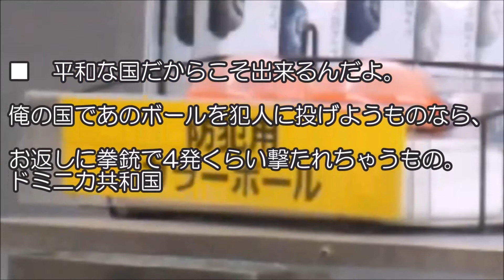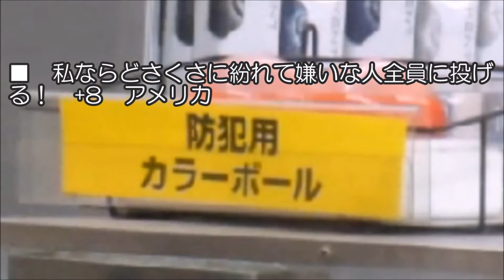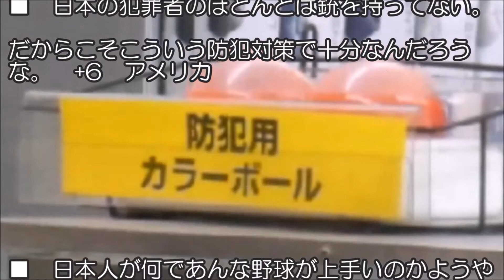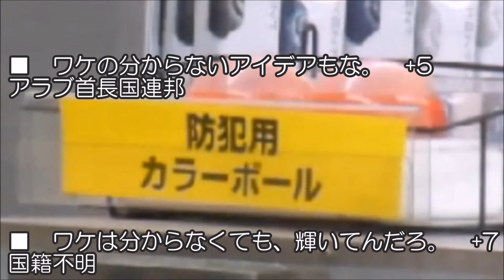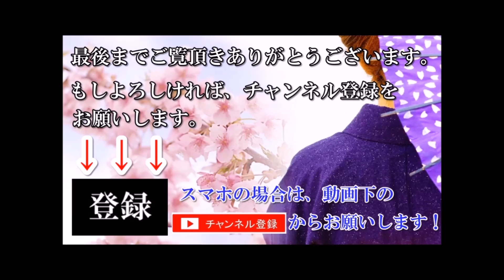【海外の反応】海外「日本はどんだけ平和なんだ…」 日本の一般的な防犯対策に海外から驚きの声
また、動画の最後には「グッド」 または「 バッド」 や、
 ご意見・ご感想もお聞かせください。

◆【海外の反応】重力コントロールに世界が驚愕！日本人の技術力に外国人が感動の声が

◆海外の反応「マジで感動した！！日本人の親切心は世界一！！」 外国人たちが語る愛される日本人とは？

◆日本大好き外国人　着物で海外に行ったら・・・外国人の反応が凄すぎてびっくり！日本の着物の威力を思い知ることに！

◆海外の反応 『日本の皇室は世界で唯一無二の存在』 天皇陛下は世界最古にして世界唯一の皇帝である事実に世界が驚きの声

【BGM引用元】
フリーBGM・音楽素材